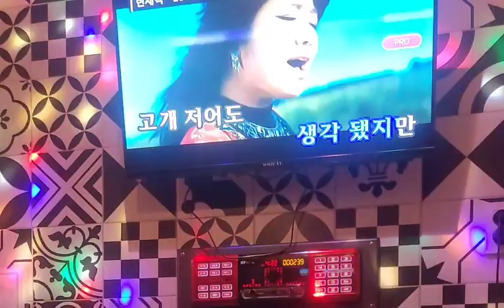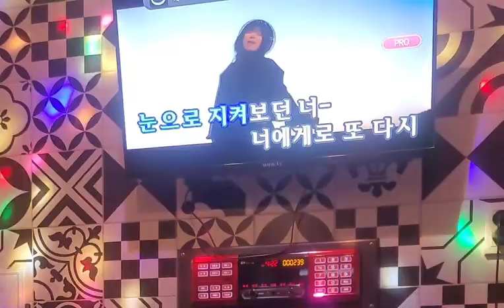부모님 세대들은 무조건 아는노래ㅋㅋ